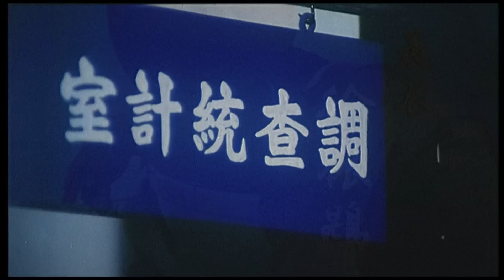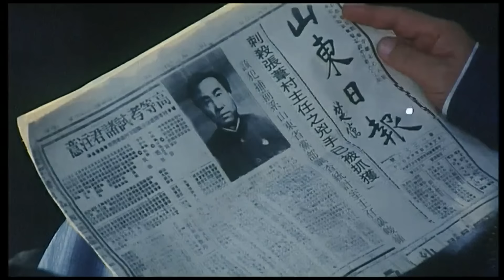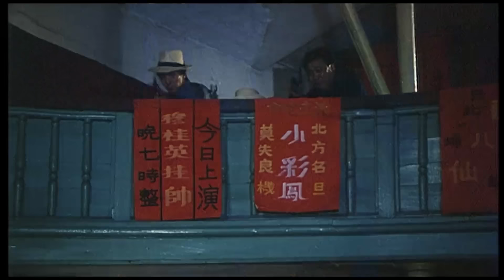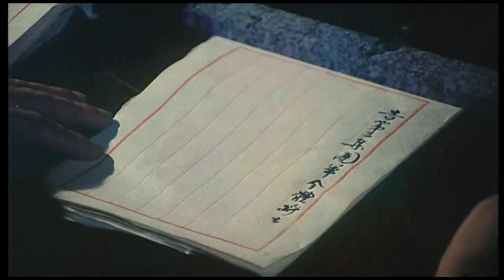《民国特大谋杀案》韩复榘传奇人生：从山东主席到命丧红颜，权谋与情色的双重陷阱【1080P Full Movie】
【内容简介】韩复榘与冯玉祥分道扬镳后，投奔到蒋介石麾下，任山东省政府主席、第三集团军总司令。然而他桀骜不驯的言行，引起蒋介石的不满，遂密派特工“黑梅花”前往济南将韩除掉。某夜，暗中投靠日本人的同民党山东省党部主任委员张苇村贪色遇刺，韩复榘意识到这是蒋介石惯用的一石二鸟的手法，便趁机将南京派来临视他的谌峻岭暗中处死，来了个一箭双雕。几天后，韩夫人年轻漂亮的表妹罗兰来到韩复榘身边，做了他的秘书，很快即成了韩不挂名的四姨太。

“七·七事变”后，日本老牌间谍花谷陪同日本领事与韩复榘谈判。面对日本人咄咄逼人的嚣张气焰，韩据理力争，寸步不让。最后，韩复榘愤然拂袖而去。随着南京的陷落，蚌埠失守．韩复榘为保存实力，竟主动放弃了济南。1938年元月，韩复榘收到蒋介石即将来鲁的电报，亲自来到车站迎接。突然，警报大作，韩复榘急忙与罗兰一起上了专列，到山洞躲避空袭。专列径直开出了山东省界，韩复榘此时方感不妙，但为时已晚。被由何应钦为审判长的特别军事法庭按“违抗军令、擅弃冈土”罪予以软禁。

 一天夜晚，罗兰前来探视。谈活中，罗兰问起他是否曾与刘湘密谋准备致入川的老蒋于死地。面对亲人，韩复榘蜕了实话。又是一个漆黑的夜晚．一个蒙面人持枪来到韩的禁闭室，奉命将其处决。死前，韩复榘方才看清，持枪站在他面前的“黑梅花”竟是与自己形影不离，朝夕相伴的罗兰。枪响了，如梦方醒的韩复榘挣扎着倒在了血泊中。